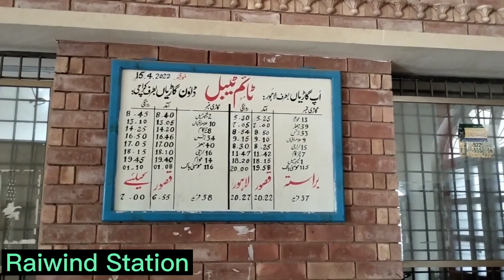Raiwind Beautiful Railway station | copy of Lahore Railway station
Raiwind is an official Railway station of Lahore division. its new building is construct on february 18 inaugrated by Railway minister Khawaja Saad Rafique.
The new building is made on up main line and the old building is on down line.
it has also a goods yard where a condemn train boggies stand.
Hope u will like my work
Thanks